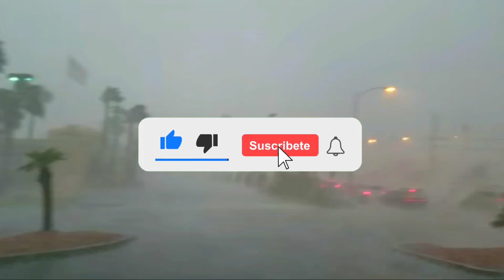এই মূহুর্তে দীঘা থেকে ১৯০ কিমি দূরে নিম্নচাপ! এই জেলাগুলিতে প্রবল ঝড়-বৃষ্টি | Weather Report Today